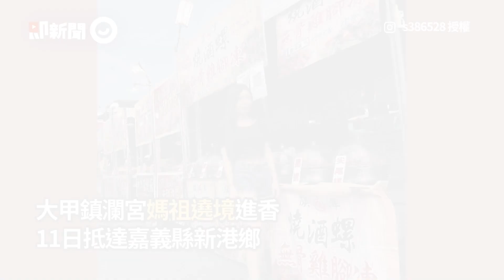正妹「性感ω賣木瓜牛乳」 成遶境嬌點...網朝聖：突然渴了｜嘉義縣新港鄉｜妹子｜生活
☑影片授權：IG／s386528